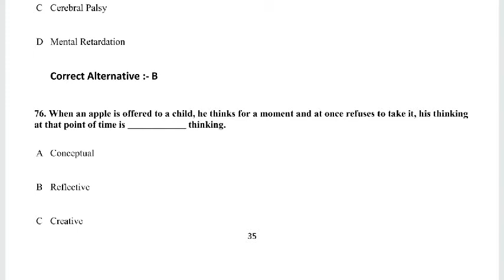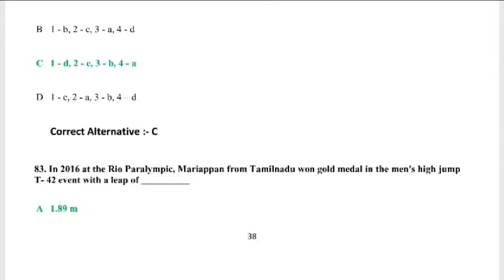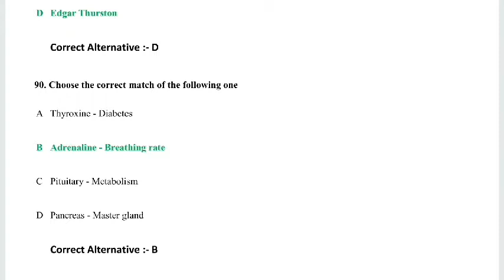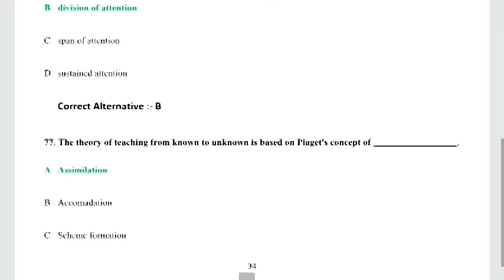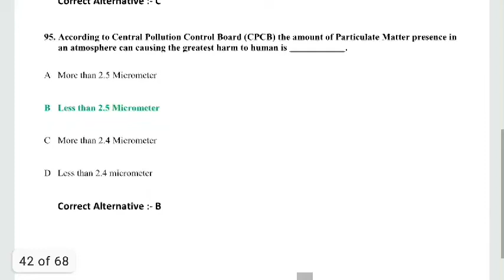PGTRB EDUCATION &PSYCHOLOGY previous year questions papers